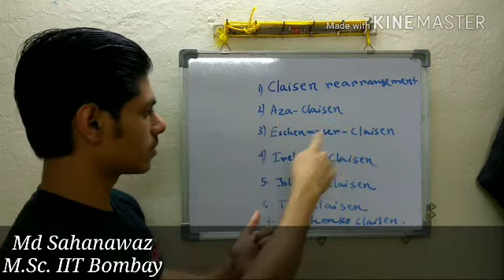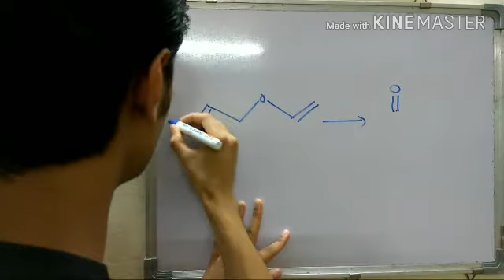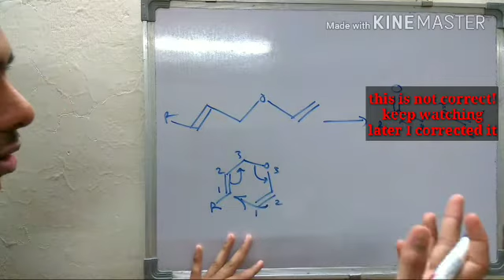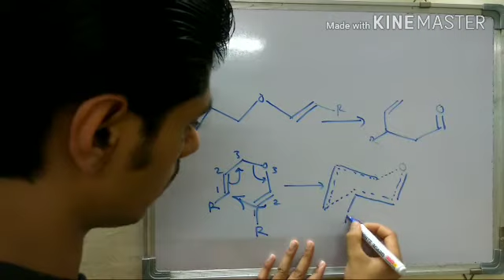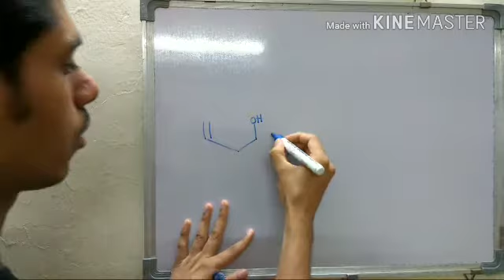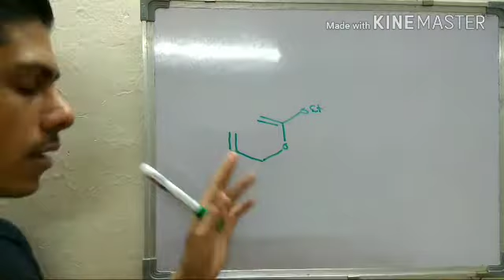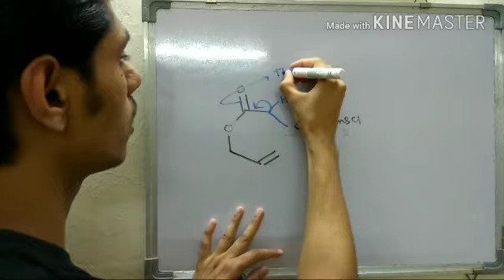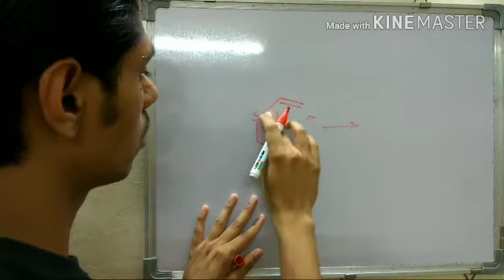Claisen rearrangement : all variations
Claisen rearrangement is a 3,3 sigmatropic rearrangement reaction.
there are several variation of the reaction::
Claisen-Ireland,
Claisen-Johnson,
Aza-Claisen,
Thio-Claisen,
Tishchenko-Claisen etc.
So I discussed 4  of them in this video, remaining 3 I will discuss in next video.